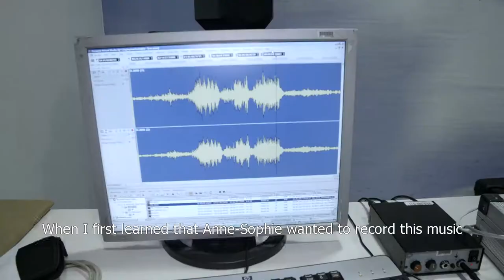The Trout Quintet - making of (english subtitles)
Here we are! Happy as a clam or better as a very lively trout…(by Schubert 😊)

I am super excited to share with you the making of my – our new CD.
Check out our cool yoga moves and of course the stormy yet poetic playing of Daniil Trifonov and that of my wonderful string player friends Roman Patkoló, Maximilian Hornung and Hwayoon Lee.